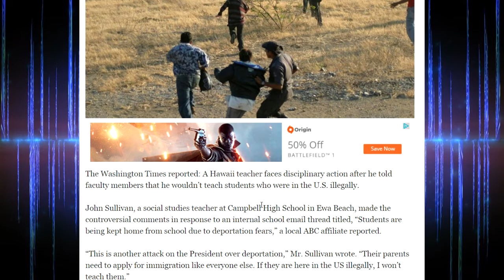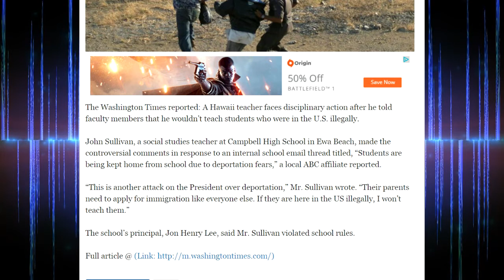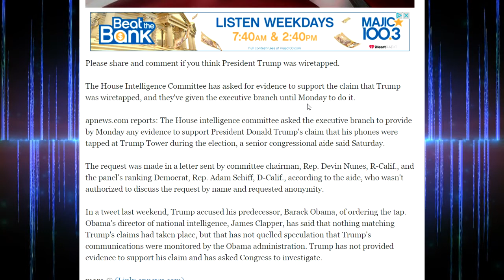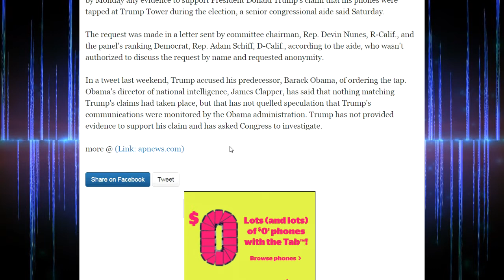Teacher Who Refused To Teach Illegal Immigrants Faces Punishment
Look What Happened To A Teacher Who Refused To Teach Illegal Immigrants

Boom! Diamond and Silk destroys Obama's US attorney who just got fired

Breaking! House Panel moves on wiretapping claims, gives President Trump a deadline!